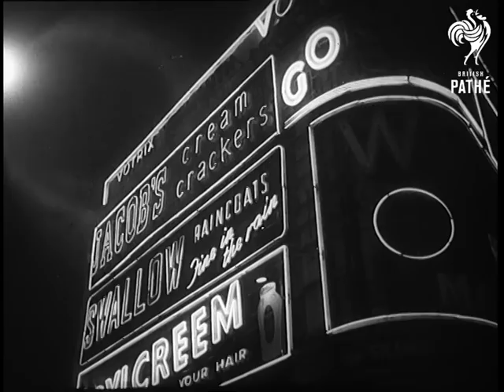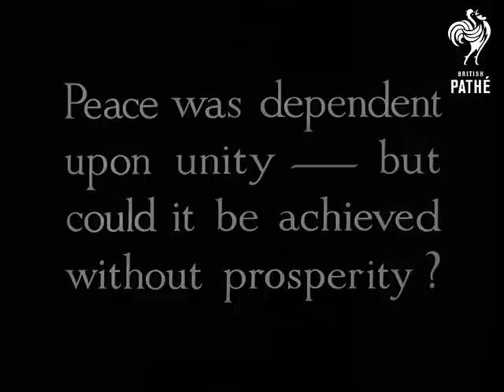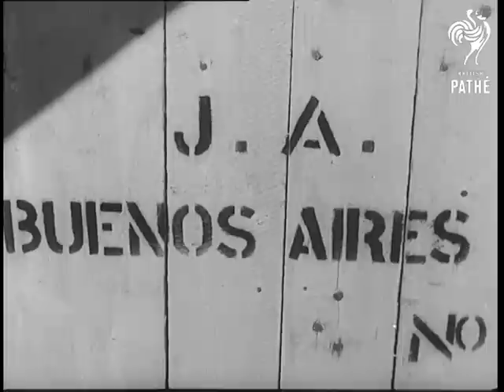Summing Up No. 14 - Reel 1 (1949)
Associated British-Pathe present a Quarterly Review of Current Affairs.  Summing Up.  Autumn to Winter 1949.  Neon lights in London at night.  Nissan hut interior.  Military briefing.  Operations room.  White trails left by aeroplanes in sky.  Soldiers, tanks, Field Commanders and War Ministers watch a mock battle.  Holland: fresh flowers laid on war graves in Arnhem by children.  New York:  President Truman lays cornerstone of the new United Nations headquarters and makes a speech.  Neon lights in an American city at night.  Posters for Saddler's Wells Ballet featuring Margot Fonteyn and Moira Shearer.  Paris: Statesmen gather for report on progress of European recovery programme.   Paul Hoffman - American administrator of Marshall Aid - speaks.  Britain: economic recovery.  Rebuilding of hospitals, schools and civic centres.  Reorganisation of industry.  Power stations, steel works.  Scotland: dams, hydroelectric schemes.  Industrial vistas.  Agriculture.  Goods being unloaded at docks.  Exports.  Car being lifted aboard a freight liner.  Churchill.  BBC.  Sir Stafford Cripps broadcast about the export trade.  Good shots of manufacturing industry.
 FILM ID:2945.06